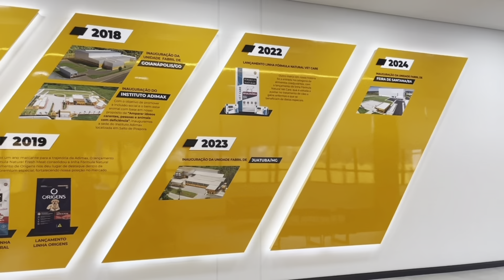Entrevista com Adir Comunello, diretor da Adimax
Uma empresa que cresce com propósito. Nesta entrevista com a jornalista Denise Rocha, o presidente da empresa revela a trajetória da Adimax, instalada em Salto de Pirapora há mais de 20 anos, com inaugurações de unidades pelo Brasil e foco em inovação. A inclusão, o cuidado com os colaboradores e o compromisso com o bem-estar de animais e pessoas são valores fundamentais.